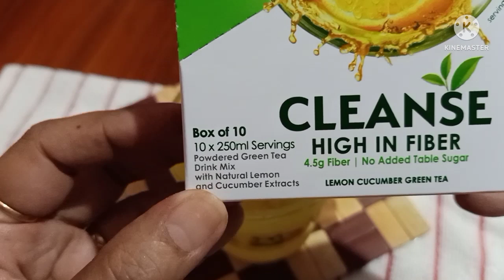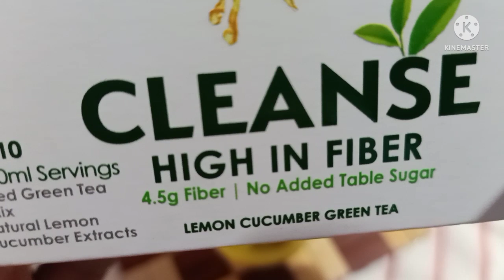NESTEA CLEANSE HIGH FIBER + LOW CARB MEAL ||Ana Panganiban